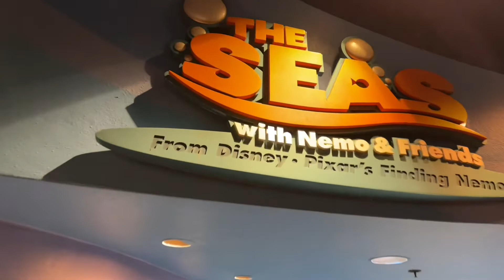Full Ride POV Of The Seas With Nemo & Friends